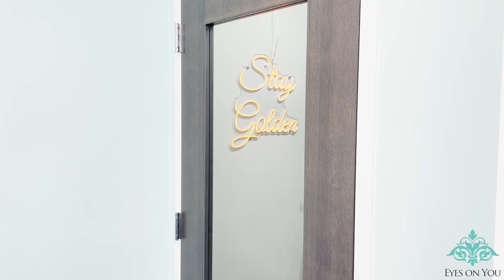Halloween Hair and Makeup 2023 | Eyes On You Salon and Spa Tampa, FL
🎃👻 Transform into your spookiest self this Halloween at Eyes On You Salon and Spa! 👻🎃 Our talented team in Tampa, FL is conjuring up hair and makeup magic to make your Halloween dreams come true.

From eerie witches to glamorous vampires, we've got you covered for all your hauntingly beautiful looks. 🧙‍♀️🧛‍♀️ Join us for a hair and makeup transformation that will leave you spellbound!

But beware, our appointment slots are vanishing faster than ghostly apparitions! 👻 Don't miss out on the chance to shine this Halloween. Book your transformation before our schedule is full. 🗓️🕸️